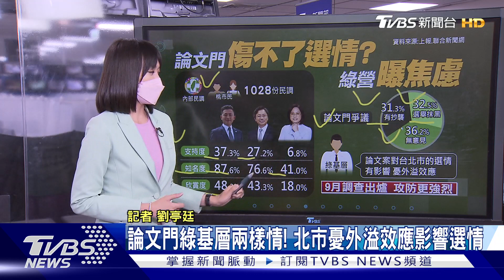論文門傷不了選情? 綠焦慮:最嚴峻時刻恐未到【TVBS說新聞】20220716